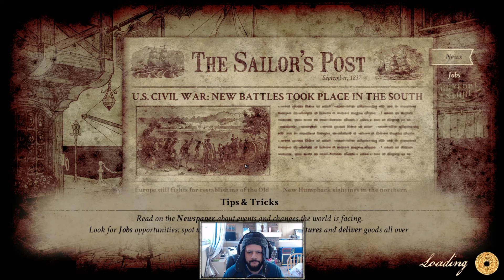HUNTING WHALES IN HONOLULU | Nantucket - A Whaling Game - Stream Gameplay #5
If you need a network, check out ScaleLabs!